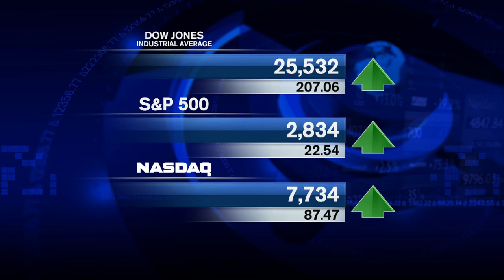Small Business Confidence Hits Four-Month High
Adviser Investments Chief Investment Officer Jim Lowell has the market analysis for Tuesday, May 14. All major U.S. indexes rebounded but fell short of recouping yesterday’s losses: The Dow Jones Industrial Average and S&P 500 rose 0.8%, and the NASDAQ Composite gained nearly 1.2%. Meanwhile, the National Federation of Independent Business’ small-business optimism index hit a four-month high in April, reflecting optimism for future sales growth and continuing job market strength. Jim noted that, despite strong economic fundamentals, geopolitical and event-driven news continue to concern investors.